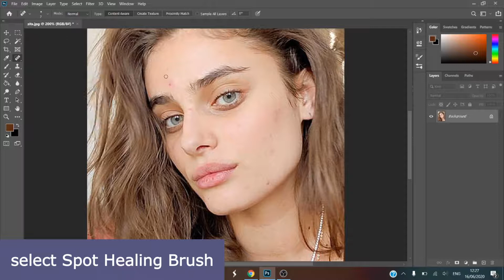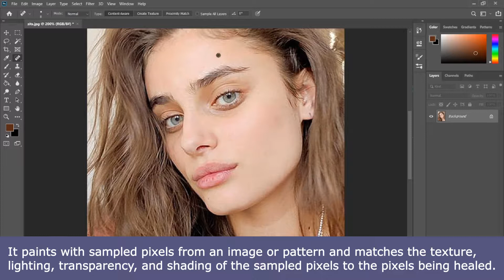Retouch with the Spot Healing Brush tool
How to use Spot Healing Brush tool?

The Spot Healing Brush tool quickly removes blemishes and other imperfections in your photos. The Spot Healing Brush works similarly to the Healing Brush: it paints with sampled pixels from an image or pattern and matches the texture, lighting, transparency, and shading of the sampled pixels to the pixels being healed. Unlike the Healing Brush, the Spot Healing Brush doesn’t require you to specify a sample spot. The Spot Healing Brush automatically samples from around the retouched area.